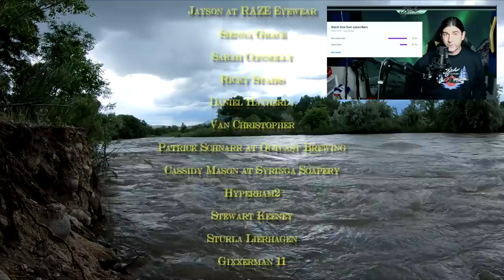HUGE GOLD NUGGETS - When you take Dave from GoldBay to Chili's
Klesh
12081 West Alameda Pkwy box 141
Lakewood, CO 80228
All music composed by:
Shane Klesh, Other Ear, YouTube free audio or Cooper Hopkins